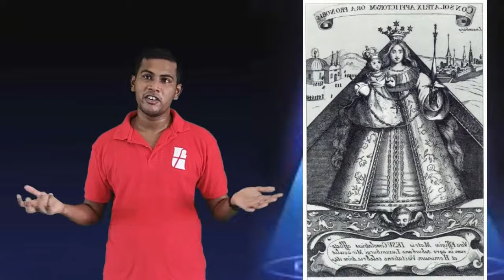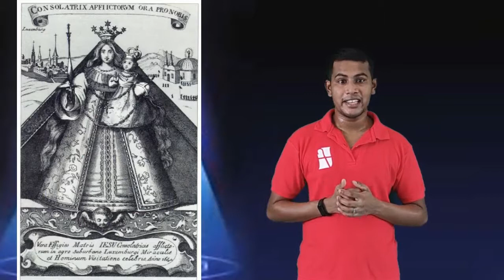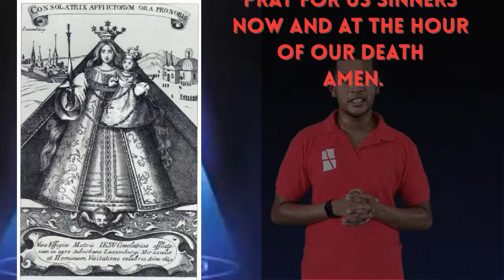MARY COMFORTER OF THE AFFLICTED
💦 Novena to Our Lady Help of Christians 💦
(15 - 23 May, Feast: May 24)

💦 Day 2: 16 May

Taking that sweet Ave, which from Gabriel came, peace confirm within us, changing Eve's name.

💦 Prayer
Mary Most Holy, Mother of goodness and mercy, who with your visible help oftentimes freed the Christian people from the assaults and barbarism of MUslims, I ask you, my Lady, to deliver my soul from the onslaughts of the world, the devil and the flesh; and grant that I may obtain, at all times, complete victory over the enemies of my soul.

💦 Our Father...
💦 Hail Mary...
💦 Glory Be…
💦 Hail Holy Queen…
💦 Mary, Help of Christians, Pray for us.

💦 Biblical Reading

“And Mary said: Behold the handmaid of the Lord: be it done to me according to your word.” (Luke 1: 38)

In short, Mary Most Holy offers us an example of humility, obedience and readiness to do the Will of God and to cooperate in bringing about His Plan of Salvation. "Lord, what do You wish me to do? Make me an instrument of Your peace."

💦 Novena Prayer To Our Lady, Help Of Christians By St. John Bosco

Most Holy Virgin Mary, Help of Christians,
how sweet it is to come to your feet imploring your perpetual help.
If earthly mothers cease not to remember their children,  how can you, the most loving of all mothers forget me?
Grant then to me, I implore you, your perpetual help in all my necessities, in every sorrow, and especially in all my temptations.
I ask for your unceasing help for all who are now suffering.
Help the weak, cure the sick, convert sinners.
Grant through your intercessions many vocations to the religious life.
Obtain for us, O Mary, Help of Christians, that having invoked you on earth we may love and eternally thank you in heaven. Amen